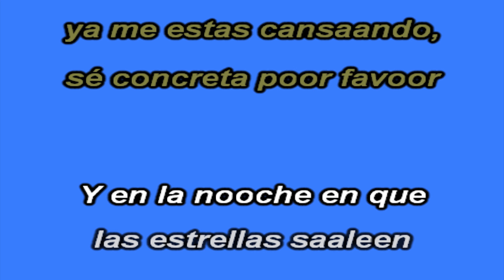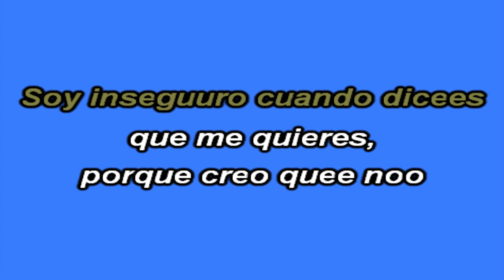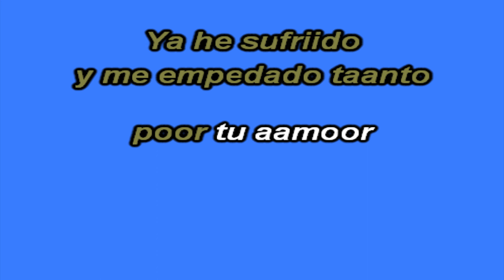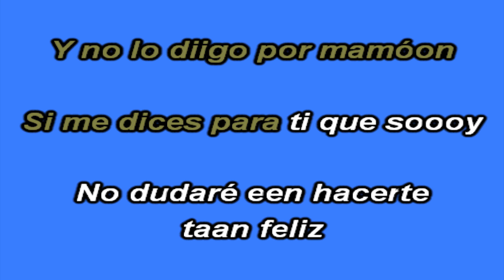KARAOKE - La Maquinaria Norteña - Fuentes de Ortiz.